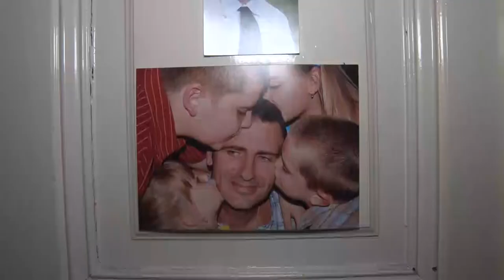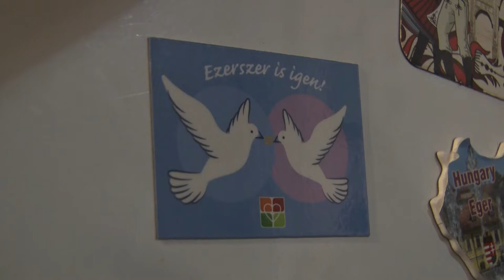Házasság hete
A házasság hete rendezvénysorozatot minden év februárjában tartják, felhívva ezzel a figyelmet a házasság fontosságára. Hazánkban a programot a Magyar Evangéliumi Szövetség és a Magyarországi Egyházak Ökumenikus Tanácsa indította el 2008-ban. A mozgalom célja, hogy megismertesse az emberekkel azokat a hagyományos értékeket, amelyek örömtelivé és sikeressé tehetik a közös életet.